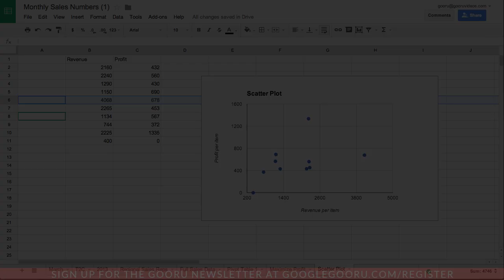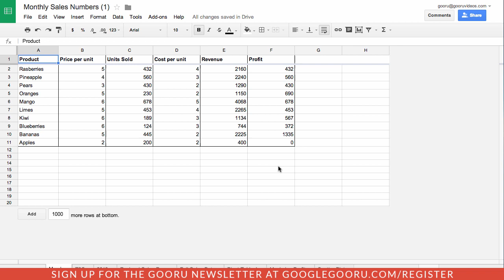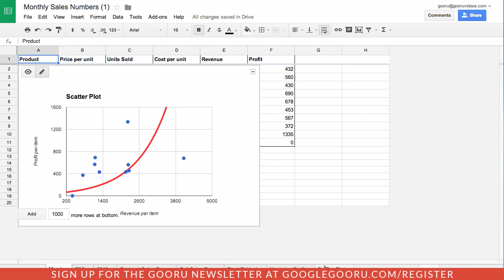Adding trendlines to charts in Google Sheets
With Google Sheets, you can store data and visualize it with great looking charts, but you haven't really been able to quickly identify trends in that data. That changed this week when Google finally introduced trendlines to charts in Google Sheets.